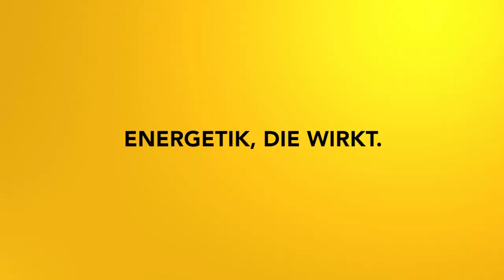Reise durch den astrologischen Tierkreis Teil 1: Widder - Mut und Durchsetzungskraft